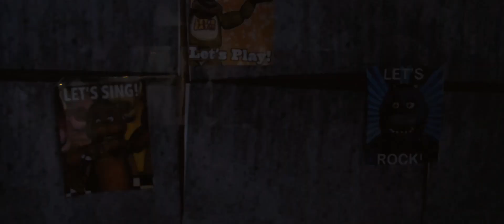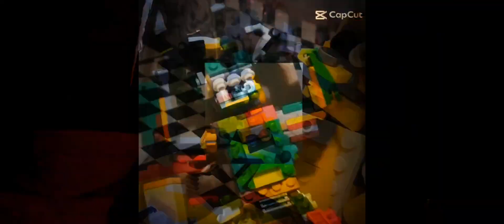Count the teeth lego Fnaf music video.song by(NateWantsToBattle)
I hope you guys enjoyed this FNF music video of count the teeth, so I have been posting more recently. Some personal stuff has been going on, but I'll try to get the video out as soon as possible. Enjoy the video.